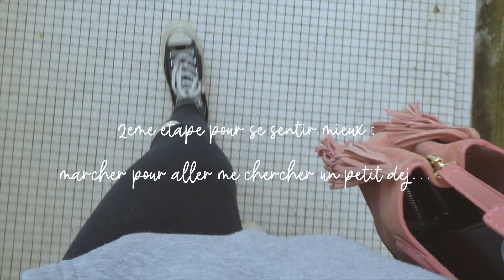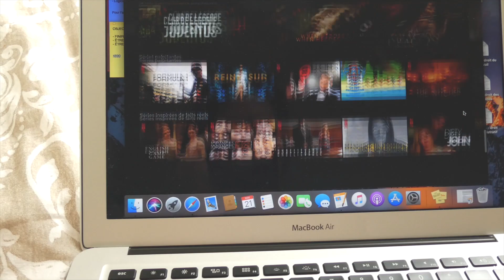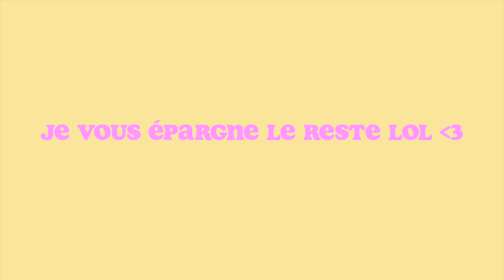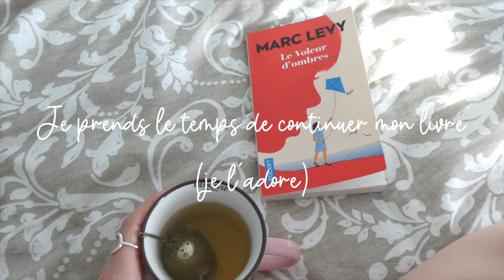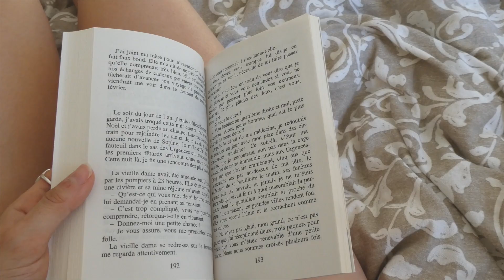JE TESTE LA MIRACLE MORNING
SALUUUUUT

J'ai repris cette semaine une nouvelle morning routine : la miracle morning ! Je la fait assez souvent et j'avais envie de vous partager ce que j'aimais prendre le temps de faire chaque matin + vous expliquer le bienfaits etc

En fait, je me rend compte qu'il y a un peu de tout dans ce vlog mdrrr : il n'y a pas que de la méditation et du yoga

J'ai adoré monter cette vidéo, j'y ai passé beaucouuuup de temps, donc dites moi ce que vous en pensez hihi. En tout cas j'adore, je progresse de plus en plus niveau montage, et si vous aimez, c'est encore mieux ;)

QUI SUIS-JE ?

- je m'appelle Aimie
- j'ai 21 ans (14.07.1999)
- je suis cancer du coup mdrr
- je fais des études de droit : M1 droit de l'environnement
- je suis de Bordeaux mais vit à Toulouse
- tu l'auras donc compris : je dis chocolatine :p